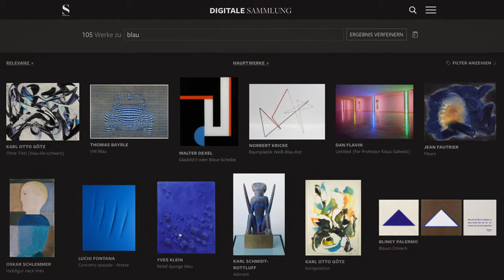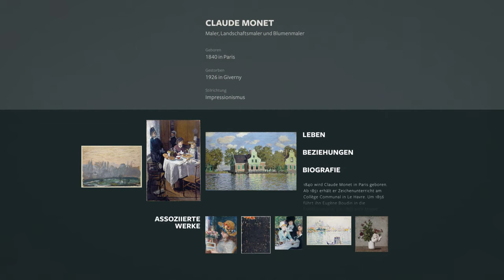Die Digitale Sammlung des Städel Museums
Digitale Sammlung – 700 Jahre Kunstgeschichte online

Digital durch 700 Jahre Kunstgeschichte schlendern oder gezielt nach dem Lieblingswerk suchen – entdecken Sie einen neuartigen digitalen Zugang zur Sammlung des Städel Museums.